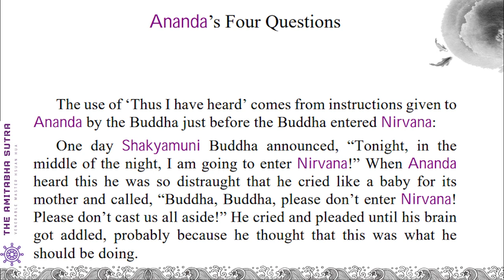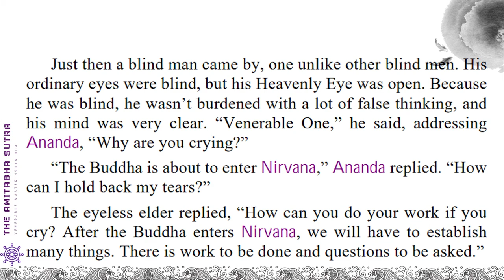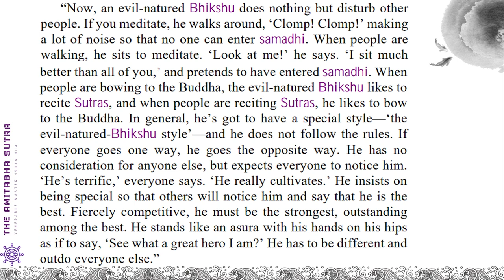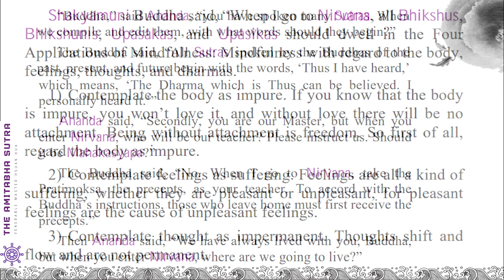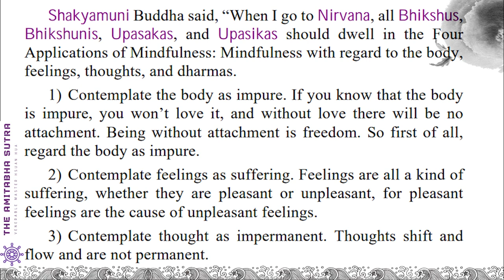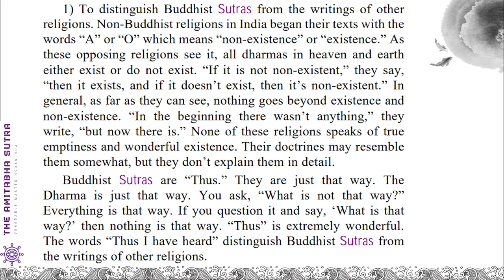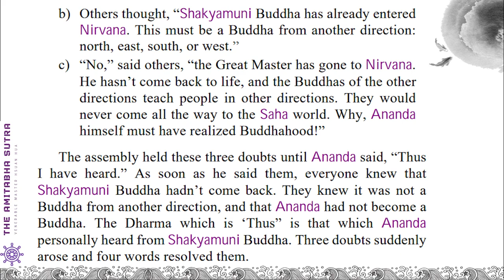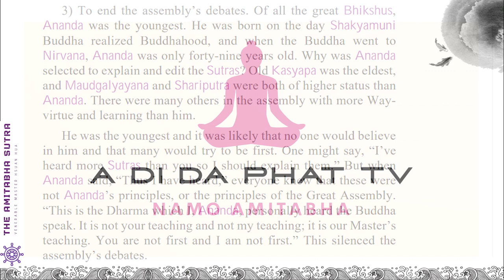17. PART III. Ananda’s Four Questions- The Amitabha Sutra- Venerable Master Hsuan Hua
17. PART III. Ananda’s Four Questions- The Amitabha Sutra- Venerable Master Hsuan Hua

PART III. THE PREFACE- Ananda’s Four Questions